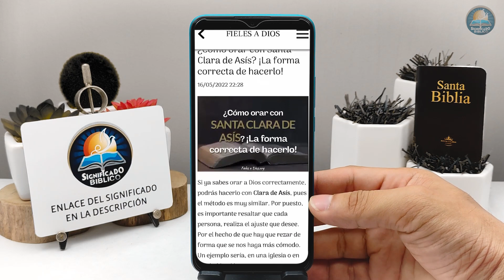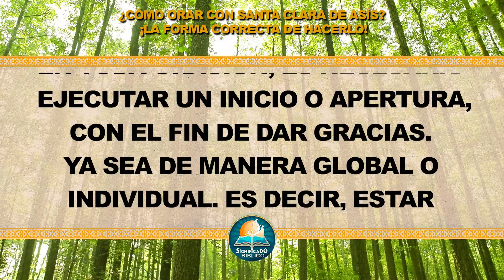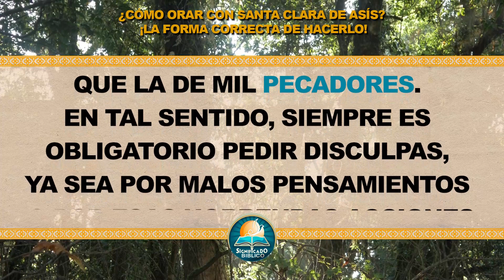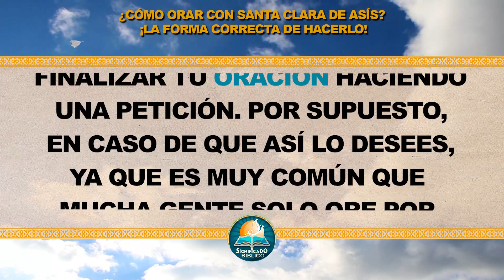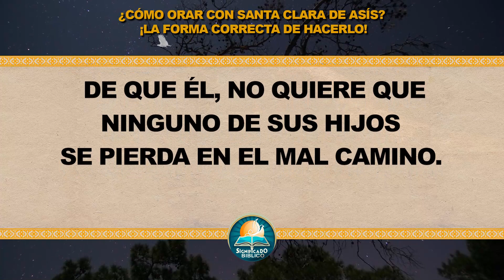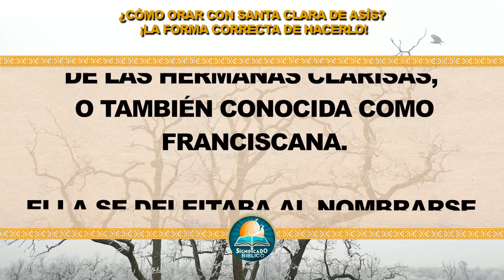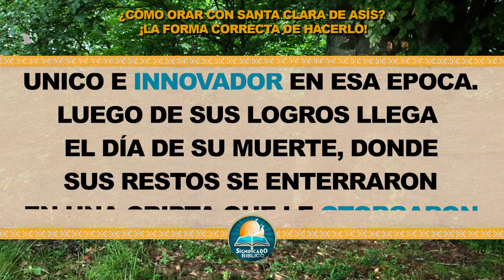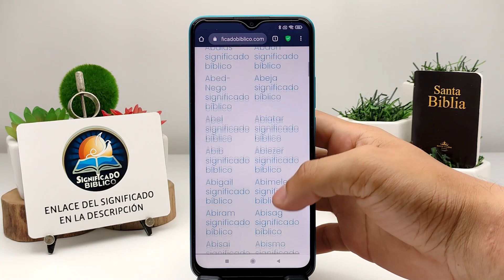🙏 ¿Cómo orar con Santa Clara de Asís? ¡La forma correcta de hacerlo! 🙏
Aquí en @Significado Bíblico os compartimos ¿Cómo orar con Santa Clara de Asís?, si ya sabes orar a Dios correctamente, podrás hacerlo con Clara de Asís, pues el método es muy similar.

Bendiciones